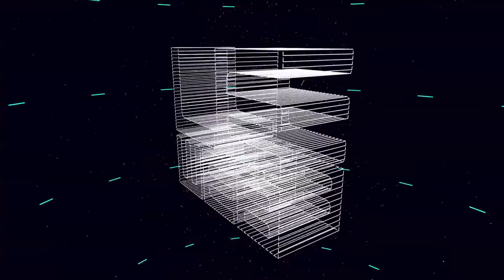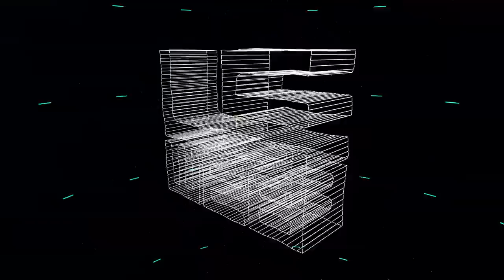In Conversation with Hiroshi Mikitani, CEO Rakuten - LeWeb'14 Paris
Hiroshi "Mickey" Mikitani, CEO, Rakuten
Hosted by Paul Papadimitriou, Intelligencr
Hiroshi “Mickey” Mikitani is the founder, chairman and CEO of Rakuten, Inc., one of the world’s largest Internet companies. He began his career as an investment banker at Industrial Bank of Japan and left in 1995 to start his own consulting firm, Crimson Group. Two years later and with just a handful of employees, he launched “Rakuten Ichiba” – the Rakuten marketplace. In Japanese the word rakuten means optimism.
Rakuten, which was founded on a mission of empowering the world through the Internet, has expanded beyond e-commerce to encompass a dynamic global ecosystem of 55 different Internet services companies as diverse as travel, banking, credit card, eReading, and professional sports. The firm has operations in 28 countries and customers all over the world.
Born in Kobe, Mikitani was educated at Hitotsubashi University in Tokyo and then earned his MBA at Harvard Business School in Cambridge, MA. In 2012, he was awarded the HBS Alumni Achievement Award, one of the school’s highest honors. He is also a recipient of the Legion of Honour, an award bestowed by the French government in recognition of his contributions to the economy and culture of France. He lives in Tokyo with his wife and two children.